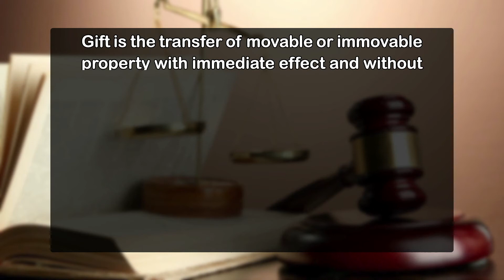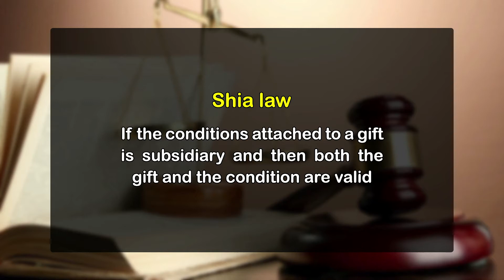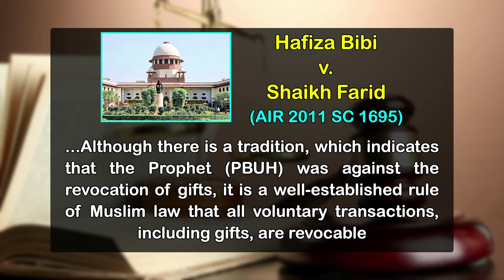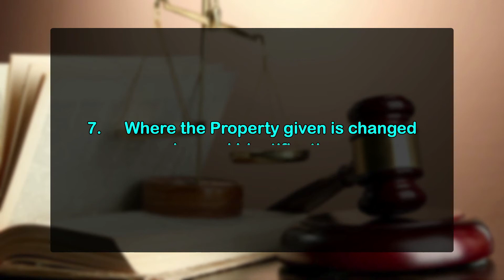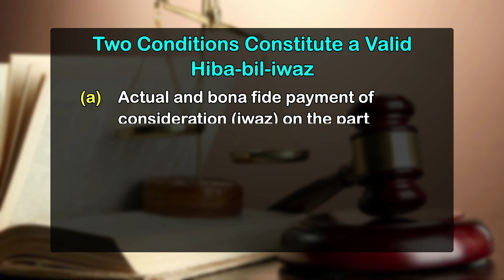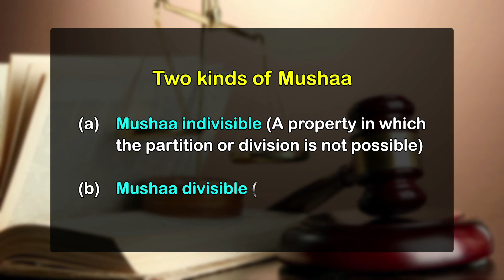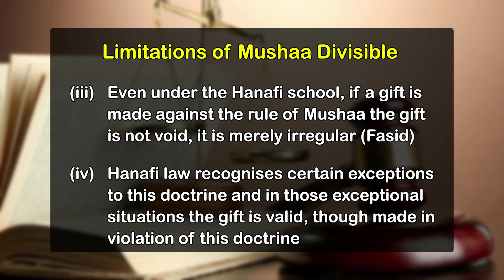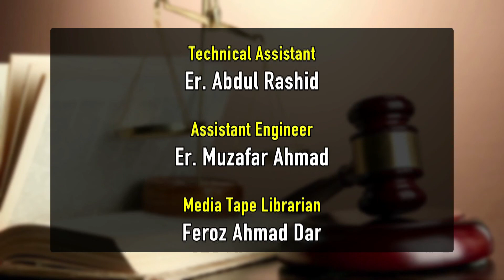Lecture 36 Gift HIba Under Muslim Law